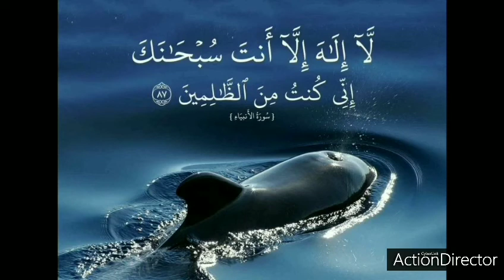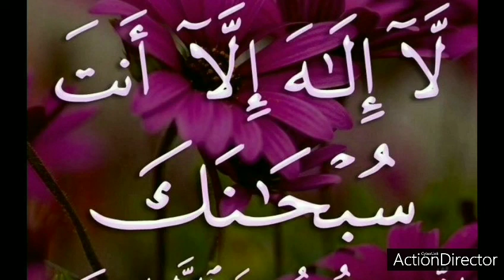سر لتفريج الكروب وشفاء الامراض ودفع الفقر لااله الا انت سبحانك اني كنت من الظالمين secket bou yemes